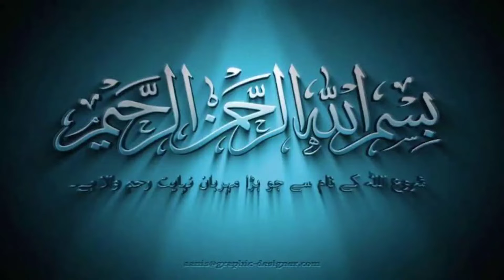Infinix Hot 9 Play Unboxing- BEST BUDGET SMARTPHONE in Pakistan 4GB IN LOW PRICE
Infinix Hot 9 Play Unboxing in Pakistan with Infinix Hot 9 Play Price in Pakistan. Infinix Hot 9 Play launched in Pakistan so I have done Infinix Hot 9 Play Complete unboxing and Infinix Hot 9 Play review also shared Infinix Hot 9 Play Price in Pakistan and Infinix Hot 9 Play Specification and Features, so watch video till end and enjoy!